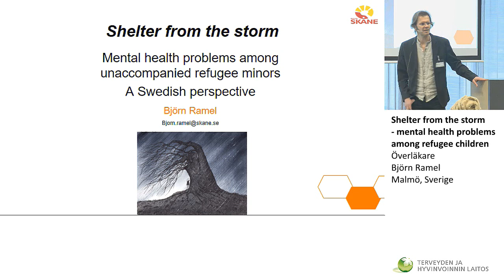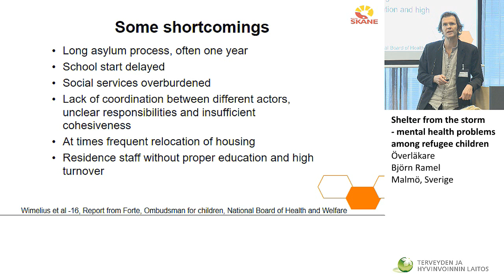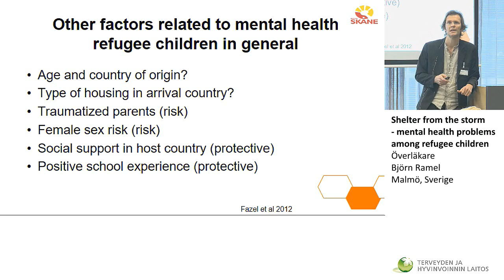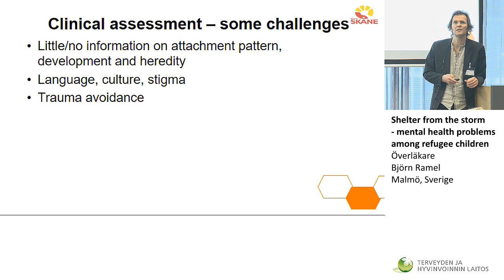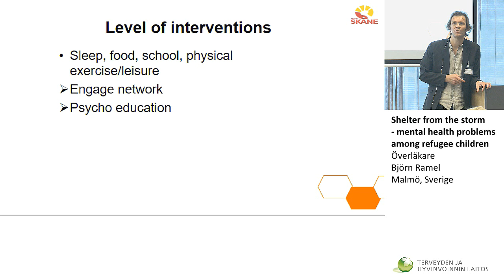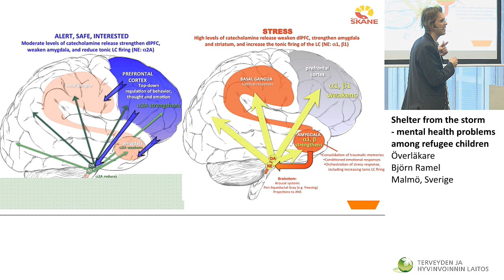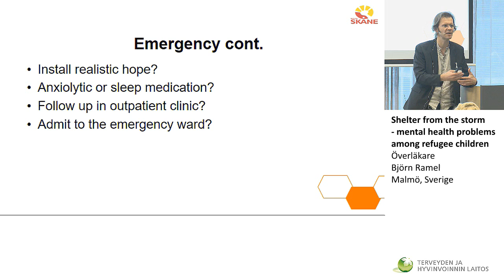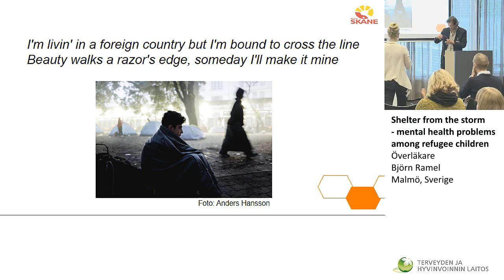Shelter from the storm - mental health problems among refugee children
Överläkare
Björn Ramel
Malmö, Sverige